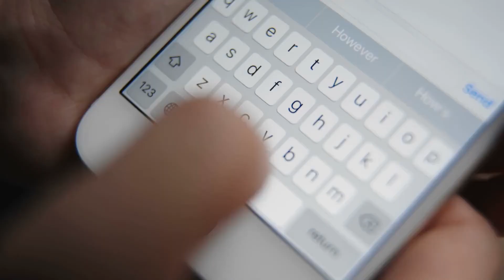Welcome to CIRI (the Candian Investor Relations Institute)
(Filmed and Edited by Gold Media)